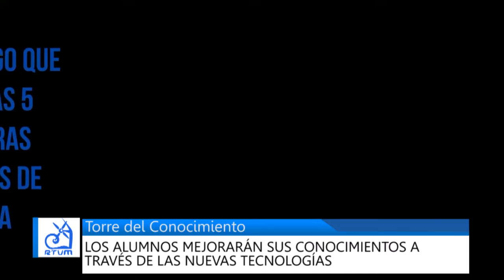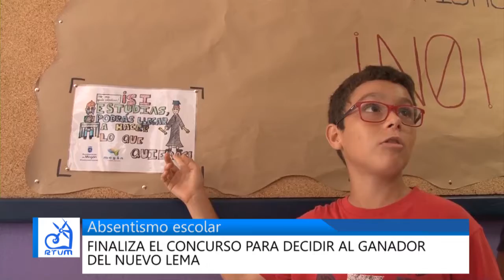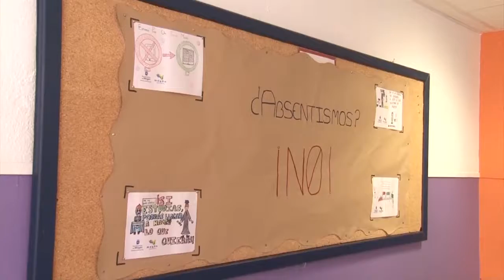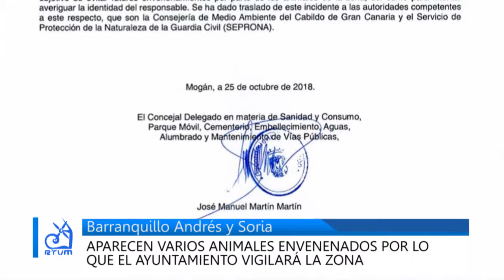INFORMATIVO MOGAN VIERNES 2 DE NOVIEMBRE 2018